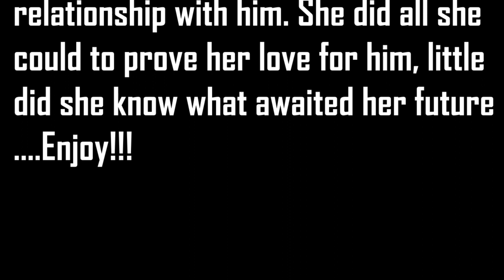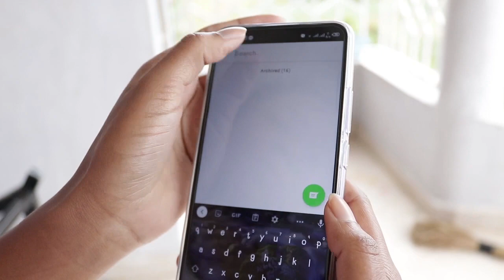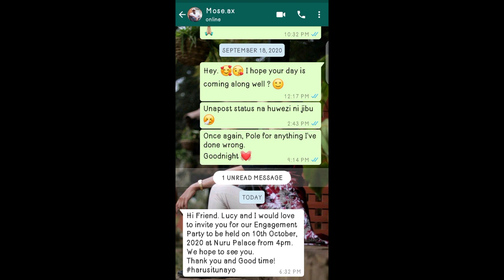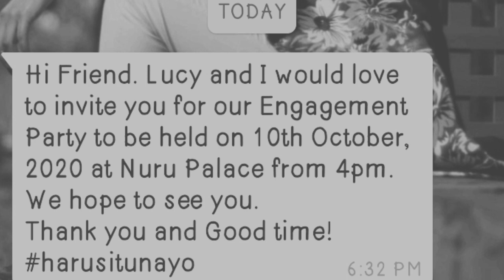WIFE MATERIAL : Trying Too Hard To Please | Rozitta Ft Mose.ax Vlogs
Hi love,
We are prone to trying too hard to please people, trying to win people's hearts but fact is, you can't force Love. Love is a choice!

Enjoy this vlog  and be sure to comment!

John 8:32

With love,
Me. 💖